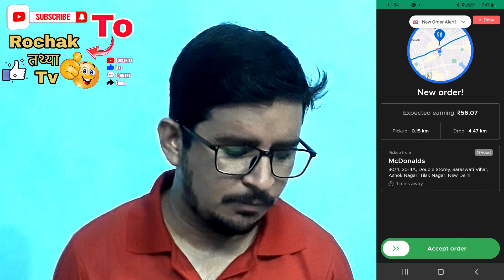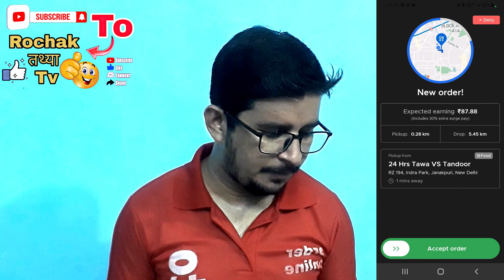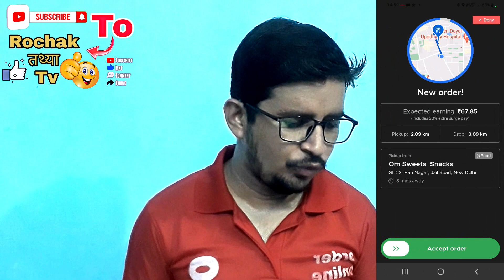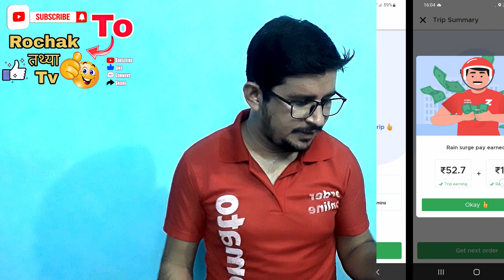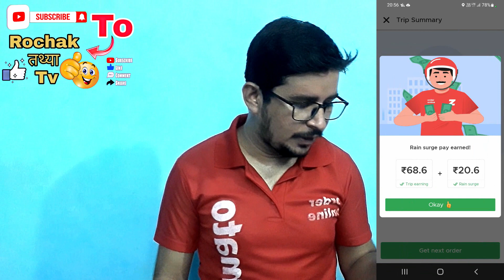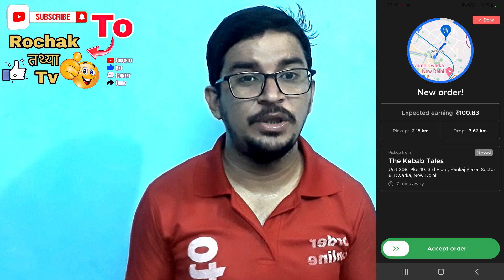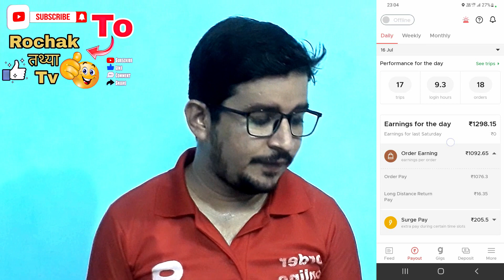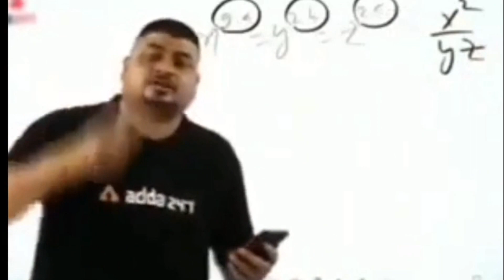Zomato Rain Surge Pay से आज अच्छा काम हो गया ! Full Day Earning/Salary Of Zomato Delivery Boy/Rider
Zomato, Swigggy, Shadowfax Delivery Boy दिल्ली में पुरे दिन कितने पैसे कमाता है ! गिग्ग्स आने के बाद ! Full Day Earning

सोशल मीडिया पर वायरल तस्वीरें ! समझ नहीं आएगा कि ये फ़ोटोशॉप आर्टिस्ट है या फिर कोई जादूगर

विजय चौक पर बीटिंग रिट्रीट समारोह ! ड्रोन शो ने जीता दिल ! देखें ये शानदार नजारे